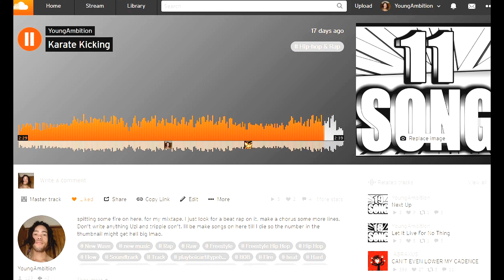Karate Kicking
spitting some fire on here, for my mixtape. I just look for a beat rap on it, make a chorus some more lines. Don't write anything Uzi and trippie don't. Ill be make songs on here till I die so the number in the thumbnail might get hell big lmao.

Yet another freestyle video for ya :D

rap because its what i like

spitting off the top

freestyle rap for you real quick

freestyle rap over a beat

rapping because i want to for fun

making a freestyle video

killing this rapping

spitting some rap bars

rapping off the top

rapping to music

guy rapping freestyle

Tristian Watson

rap and rap some more

rapping because why not

off the top of the dome rapping

rap like i own the world

rap music make me

rapping like i already wo

rapping like i been done did that